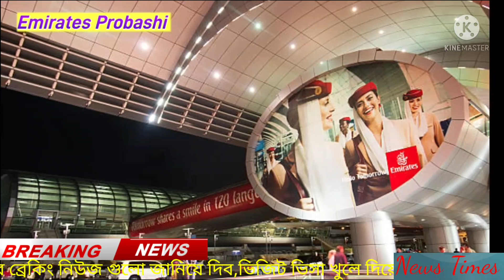ব্রেকিং নিউজ আরব আমিরাতে ১লা সেপ্টেম্বর ২০২১ হতে কার্যকর আবুধাবি ভ্রভ্রমণের জন্য সবুজ তালিকা প্রকাশ।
আরব আমিরাতে ১লা সেপ্টেম্বর ২০২১ হতে কার্যকর আবুধাবি ভ্রমনের জন্য সবুজ তালিকা প্রকাশ।
আমাদের ট্রাভেলস এর ফেসবুক পেজঃ- ⤵️⤵️⤵️⤵️